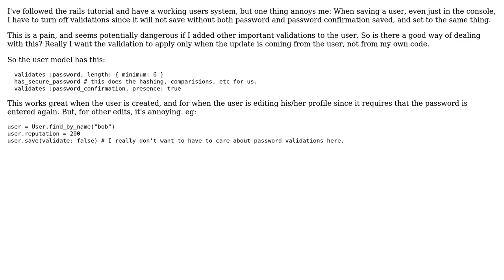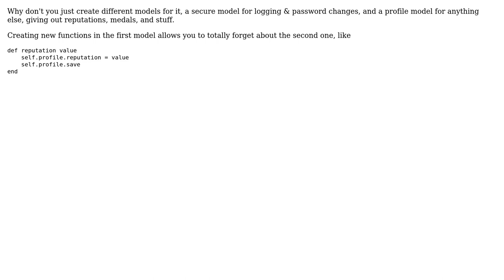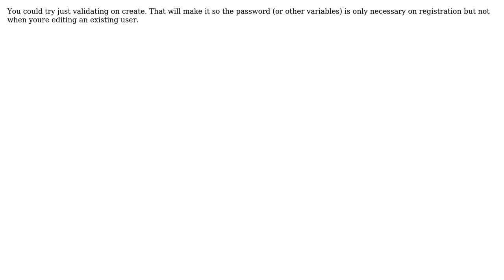Rails Tutorial - Have to save users with validations off (5 Solutions!!)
Rails Tutorial - Have to save users with validations off

With thanks & praise to God, and with thanks to the many people who have made this project possible! | Content (except music & images) licensed under CC BY-SA | Music | Images & others | With thanks to user user1015523 user OMY user Nathan user Jords user JacksonWeekes user Adrian Serafin and the Stack Exchange Network Trademarks are property of their respective owners. You are responsible for your own actions.